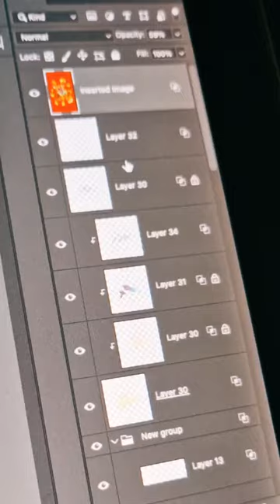How to... ANIMATE a drawing!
Here is the process of how we animate a digital painting!

Created by our Animation Lead, Holly!